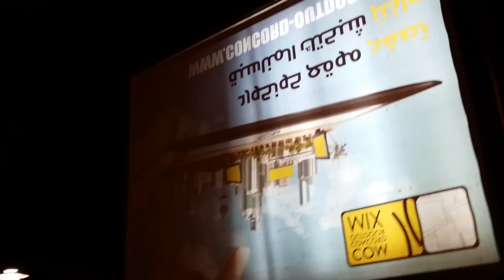AD Fail in Kuwait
Upside down! اعلان حاطينا بالمقلوب